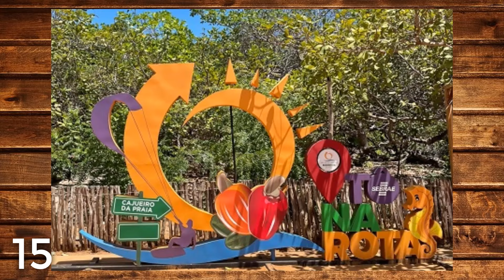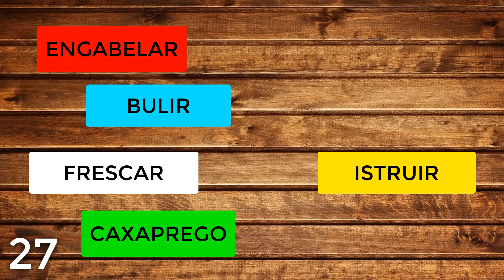30 CURIOSIDADES SOBRE O PIAUÍ - Estados #26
Em mais um vídeo sobre os estados brasileiros, é hora de conhecermos um pouco mais sobre o Piauí, um dos estados mais incríveis e surpreendentes do nordeste. Cheio de histórias, belezas naturais e muita cultura!

Ainda não viu os outros vídeos?

Vamos Embora
Artista: Matilde Conjo
Álbum: My Love
Licenciado para o YouTube por
The Orchard Music (em nome de VS Mobile)